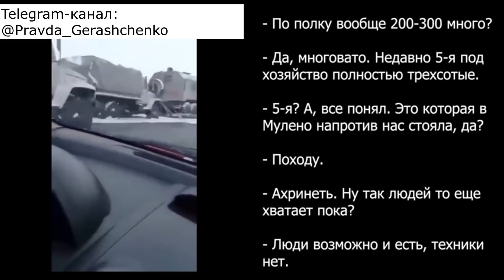часть 86 Спецназовцы в ах#е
Цикл записей перехватов разговоров российских оккупантов.
"Это ад! нас бросили!"